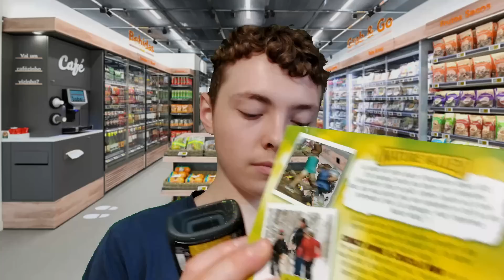ASMR FR: Roleplay🧾Caissier super calme🧾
Salut les amis aujourd'hui on se retrouve pour un nouveau roleplay très simple mais qui devrait vous relaxer je l'espère. Si c'est le cas n'hésitez pas à liker et partager la vidéo ça me ferais super plaisir !